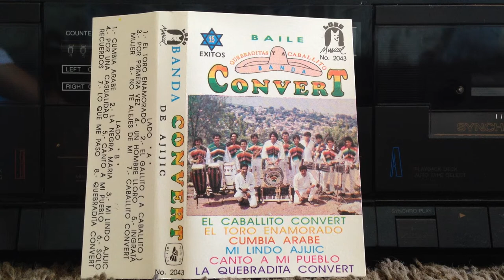Banda Convert: El Toro Enamorado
Banda Convert